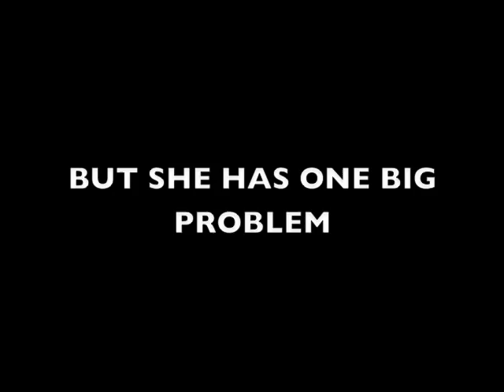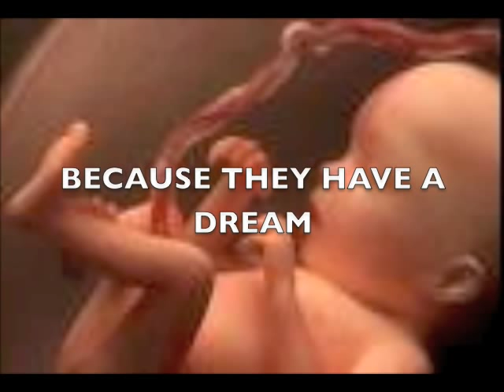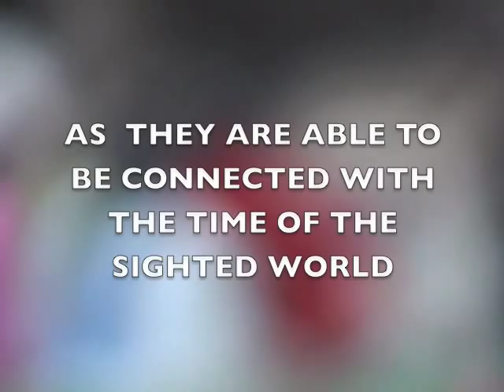blind people in India